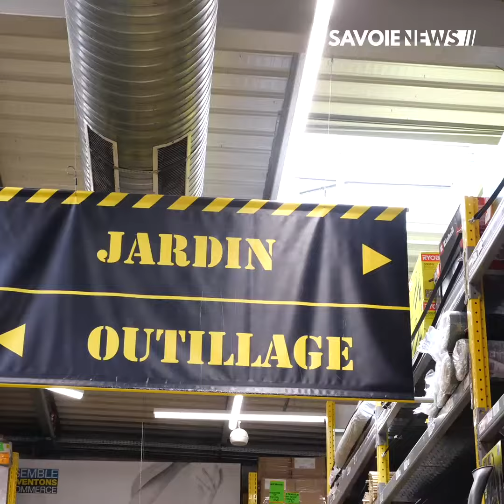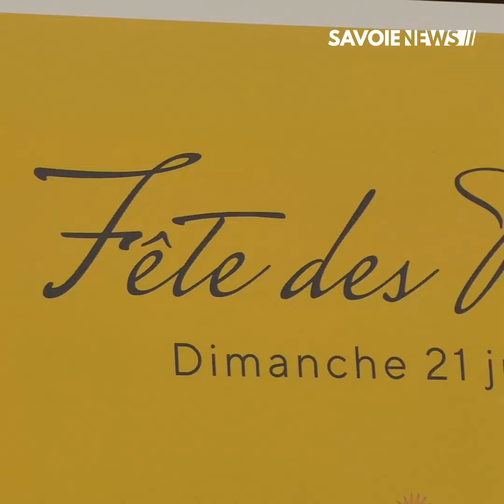Albertville : Des idées cadeaux pour la Fête des Pères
LOISIRS - Des idées cadeaux pour la Fête des Pères 🎁

Week-end attendu par les commerçants, demain c'est la Fête des Pères !
Quelles idées cadeaux pour votre papa ? Quelle est la fréquentation cette année ?
L'Entrepôt du Bricolage, Redzone et la Bijouterie Vibert ont répondu au micro de Savoie News.

Toutes les idées dans votre reportage 📹